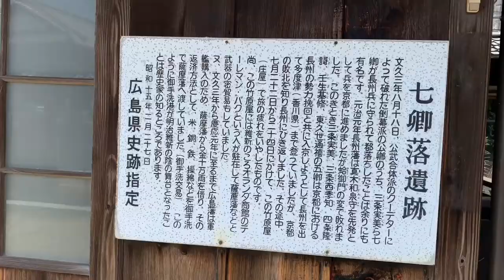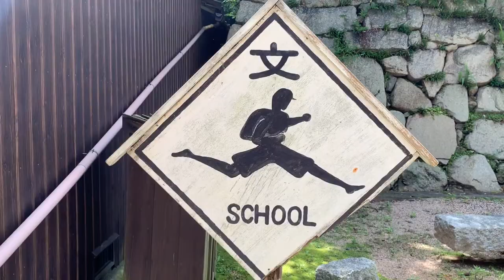片麻痺だけど、ぶらりかと散歩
大崎下島の御手洗地区を散策
江戸時代の名残りを残してる
鞆の浦を小さくした感じ